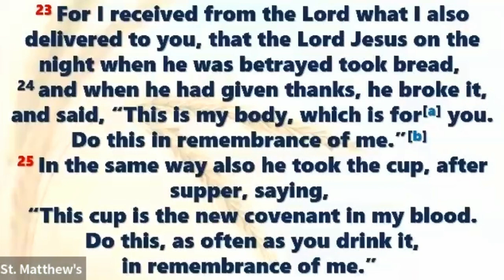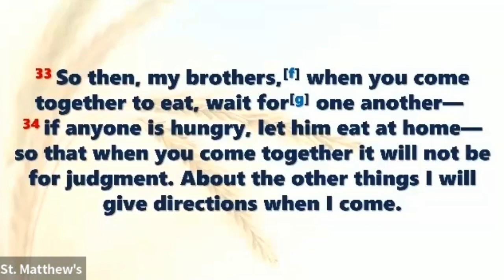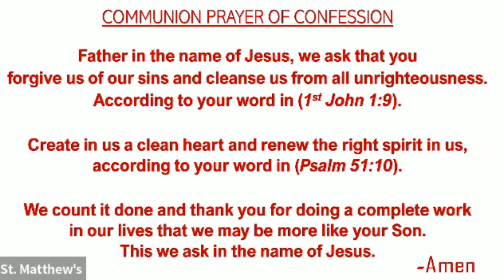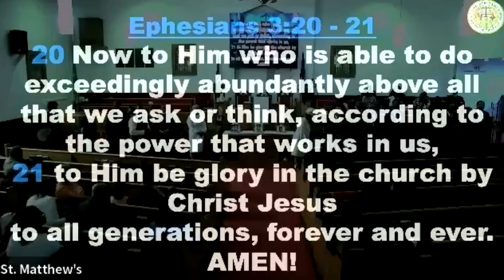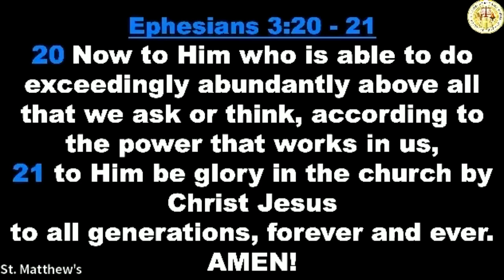Sunday, March 3, 2024."The Privlege Of Communion." Pastor Kevin C. Hardy